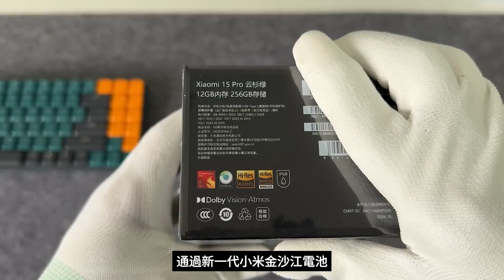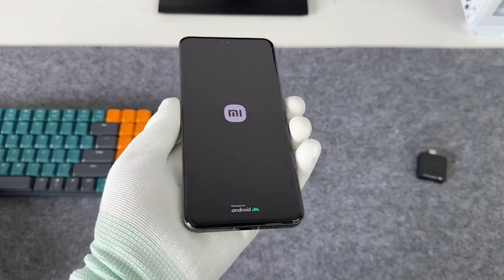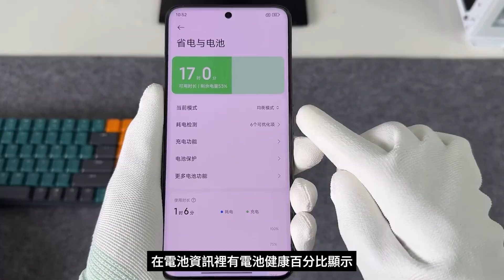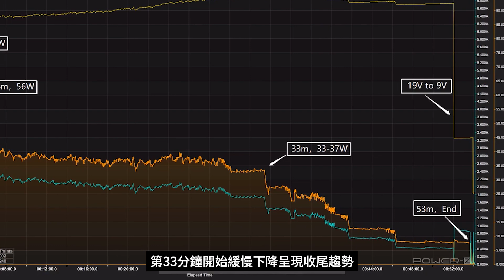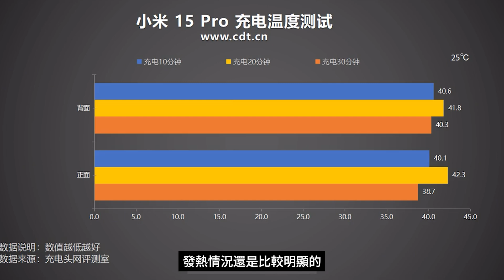POWER Z KM003C 測試小米 15 Pro 充電相容性